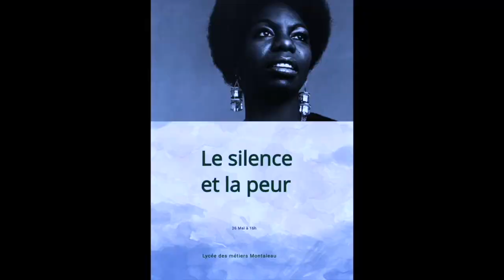teaser FA-briques 2021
Comme un amuse-bouche avant la première de diffusion. Enjoy ! interagissons sur nos réseaux :)